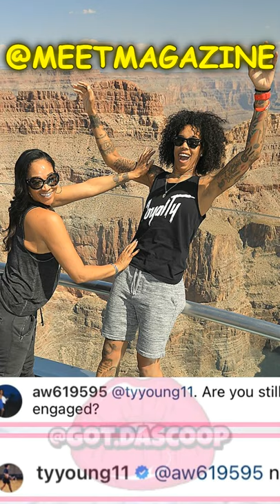Mimi Faust and Tamera TY Young BREAK UP! WEDDING called OFF!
Mimi Faust and Tamera TY Young BREAK UP! WEDDING called OFF! VH1 MimiFaust TameraYoung TY WNBA